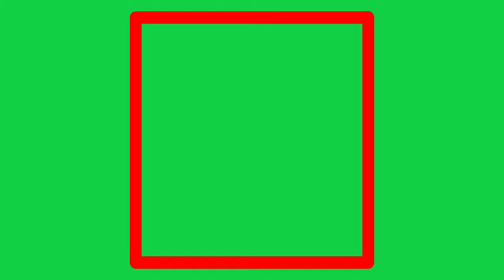sketch animation green screen free